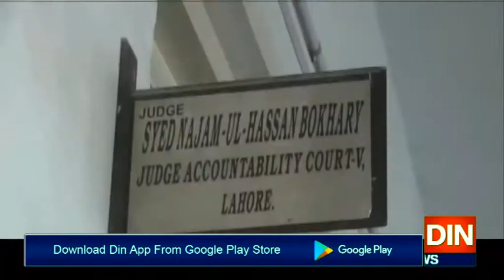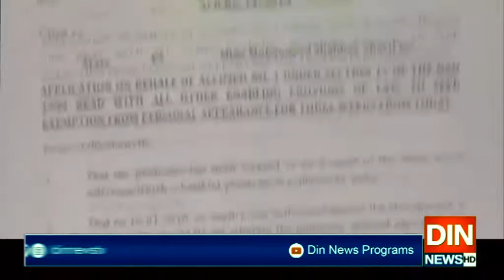حمزہ شہباز،یوسف عباس کی عدالت میں عدم حاضری